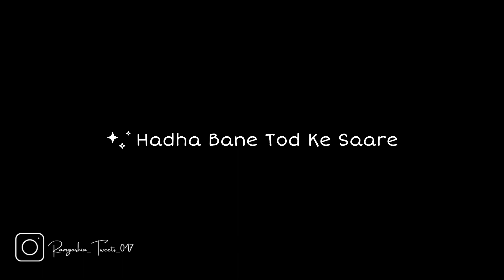TU SHAYER BNAAGI | PARRY SIDHU | RAMGARHIA_TWEETS_047 | BLACK BACKGROUND STATUS